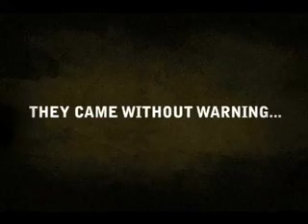Kill All Bugs Teaser Trailer - iPhone & iPod Touch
Kill All Bugs is an intensely fun tower defense game coming to the Apple App Store in June 2009.

Kill All Bugs drops the player into a frenzied battle to save humanity from scores of mutant bugs! As the armys newest recruit, it's your duty to construct a gauntlet to keep the nasty creatures at bay. At your disposal is a slew of heavy weapons, high tech defenses and fearsome air strikes.

Do you have what it takes to save humanity?

Published by Sonic BOOM, Inc. and developed by Bight Games.